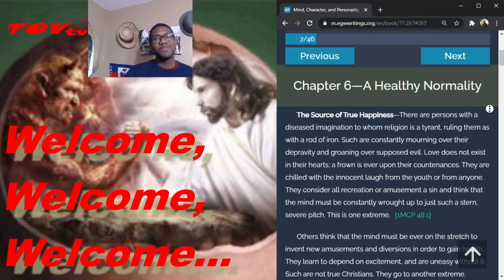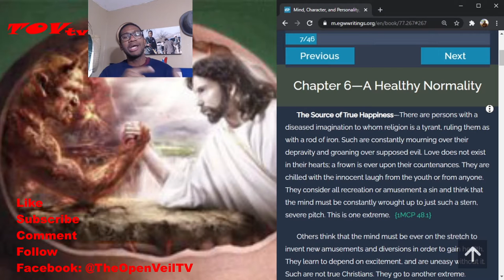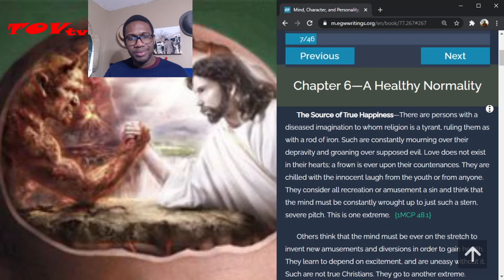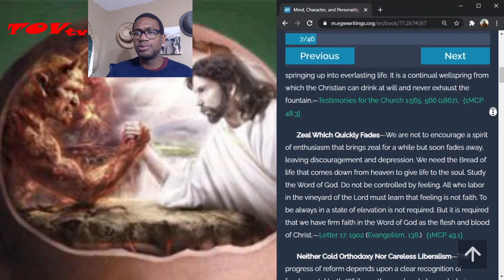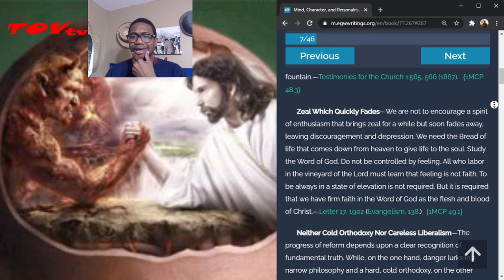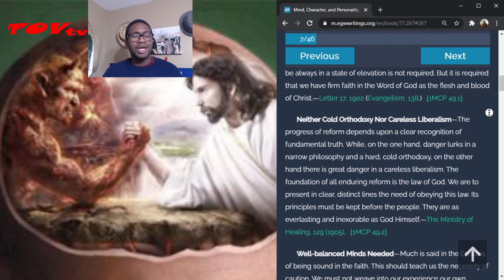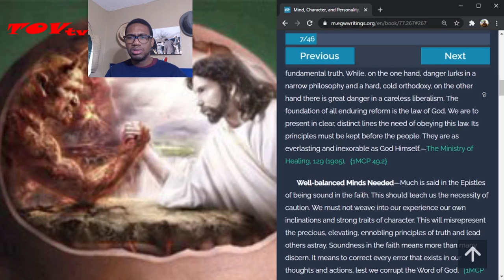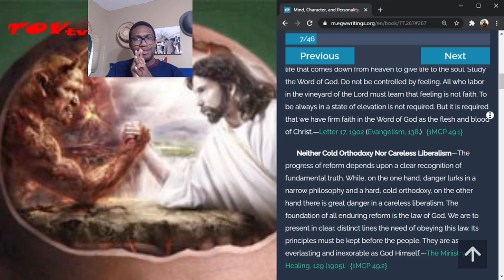The Study of the Mind: A Healthy Normality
All the powers of the mind should be called into use and developed in order for men and women to have well-balanced minds. The world is full of one-sided men and women who have become such because one set of their faculties was cultivated while others were dwarfed from inaction.